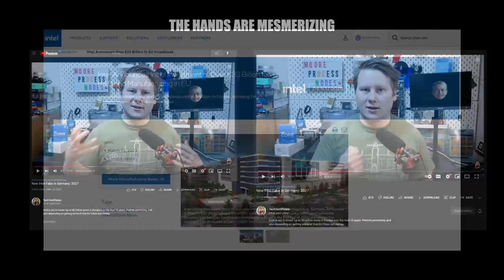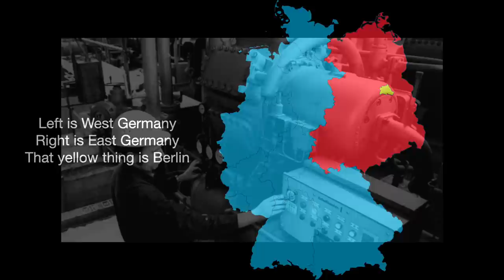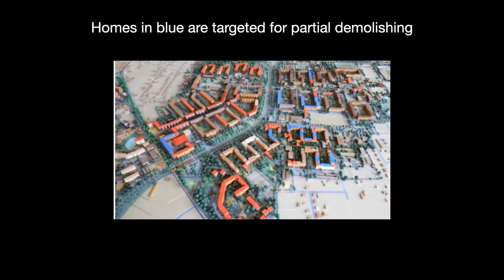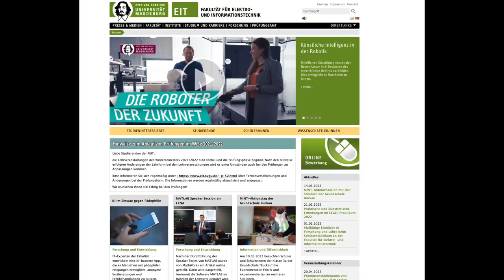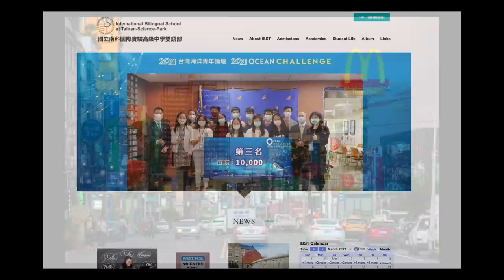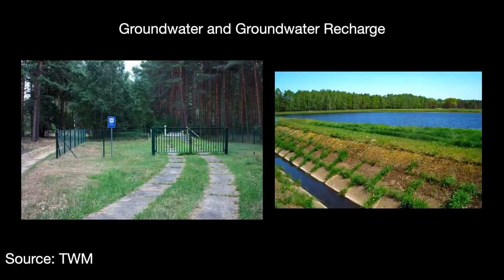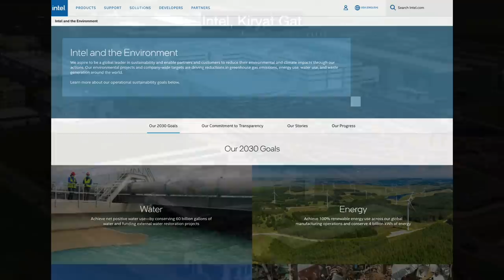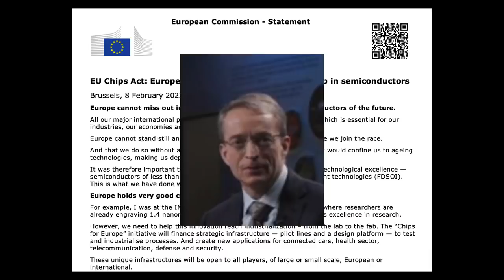What Intel Means to Magdeburg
Intel recently announced plans to put two leading edge semiconductor fabs in the Eastern German city of Magdeburg. A silicon junction - pending government subsidies of course.

It's a great thing for this city, which has long suffered from its share of heavy industry decline.

I know that Germany isn't in Asia, but I have a special fondness for this particular subject. So I felt maybe it would be worth doing a little video about the matter - and what it means specifically for the people in this city.